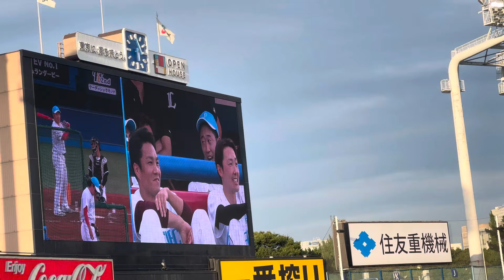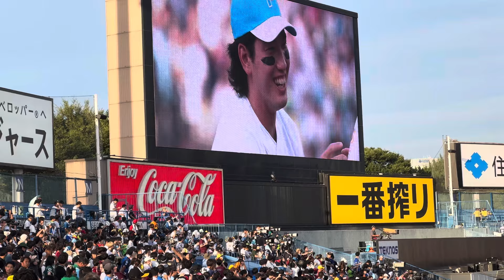【栗原崩れ落ちる】3連投の栗原 近藤vs山川のホームランダービー決勝戦 両者8本で並んび延長再登板が決まって膝から崩れ落ちる 周東が投手コーチみたく給水に走る